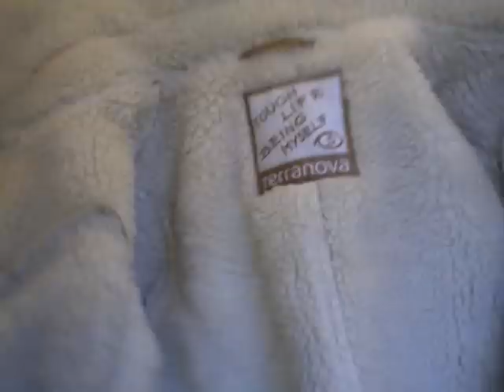TAG Zimowy niezbędnik - kosmetyki, dodatki, ciuszki, umilacze:)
Hejj, dziś zapraszam Was na TAG, zatagowała mnie Kate EmE, dziękuję Ci bardzo kochana:)

Taguję Wszystkich,którzy mają ochotę nagrać ten TAG:)
buziaczki:***